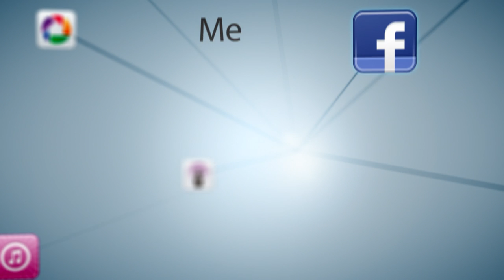Natribu [Invicto Rock 2016]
Video. Canon Legria HF S20